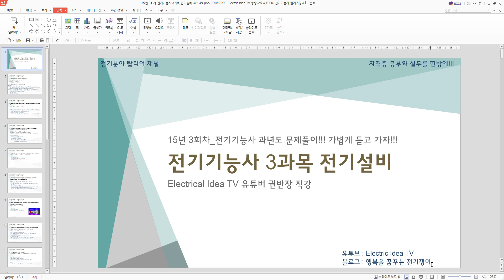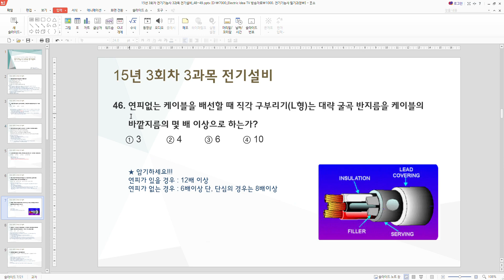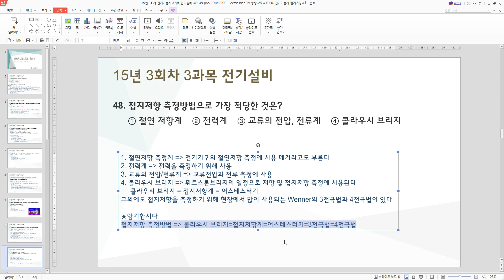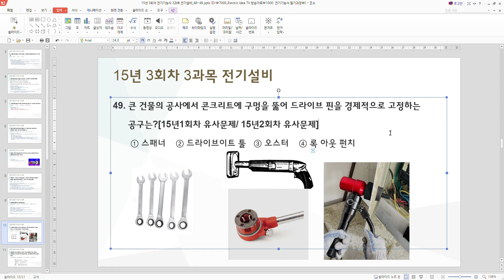[전기기능사]과년도 문제풀이_전기설비_15년 3회차_ 48~49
전기기능사 필기 과년도 문제 풀이는 5개년 문제를 풀고 업로드 할 예정입니다. 현재는 전기설비 진행중이고, 전기설비 5개년 끝나면, 전기기기 5개년,,,
그리고 전기이론 5개년을 설명할 예정입니다.
그 후 실기과정 시퀀스도와 배관/배선 을 설명할 예정입니다.
본 강의는 실무와도 접목할 수 있게 설명드리고 있으므로 자격증 공부가 아니더라도 시간날때 조금씩 보시면 실무에 도움이 될 겁니다.